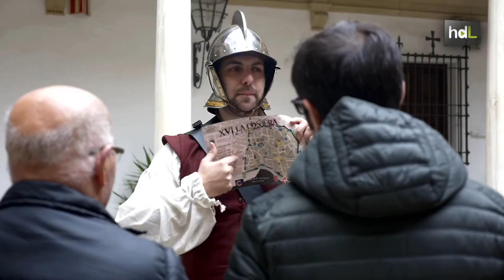HDL Un juego de rol para dinamizar el turismo recorriendo los lugares más emblemáticos de Úbeda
La Asociación Cero Culture de Úbeda, provincia de Jaén, ha puesto en marcha un juego de rol para recorrer los espacios más emblemáticos de esta ciudad Patrimonio de la Humanidad. Durante unas dos horas, los participantes resuelven pistas y enigmas, protagonizan duelos o son detenidos por los alguaciles mientras indagan quienes están detrás del complot para asesinar al ubetense Francisco de los Cobos, secretario personal de Carlos V. Se trata de una visita turística con tramas en permanente transformación.